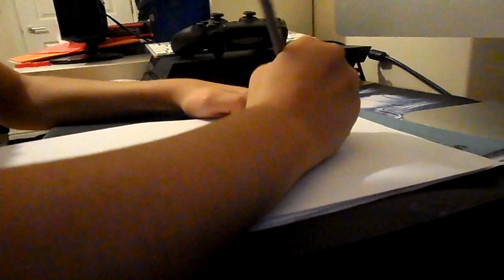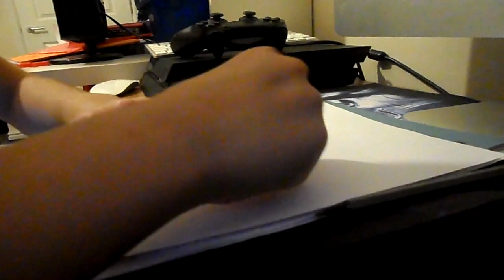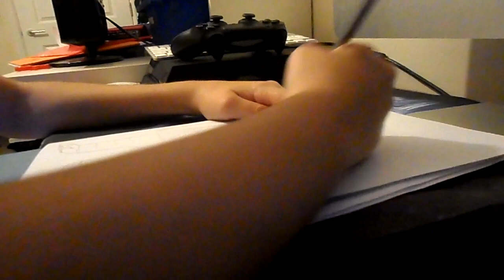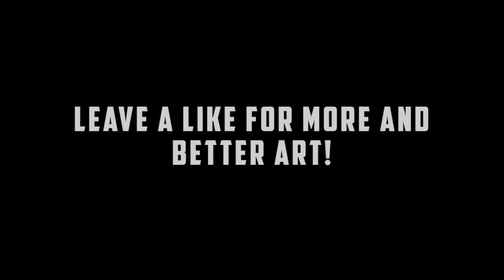Fan Art For CraftaholicBB!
Minecraft Ps4 Factions!
I now run a minecraft faction server for the ps4 with is joinable!
50 Likes=Kit Monster 50 likes=Common Crate Key!
75 Likes=Kit Razer 50 Likes=Rare Crate Key
100 Likes=Kit Firefly 100 likes=Ultra Rare Crate Key

Hope that you guys enjoyed this video here on my channel, if you did leave a like as that would be awesome and subscribe if your new!any thing that you want me to do leave in the comments down below and i will try my best to do that !

GAME FOR LONGER PERIODS !USE jay0i FOR 5%OFF!

How to get a shout out!on sunday i make a video called shout out sunday and if you would like then when then do the following
2.like every single one of my videos
3.Shout me out on your channel weather you have 1 subscribers to 1 million
4.upload on a regular bases
5.tell me why you need a shout out

HELLO IM JAY AND I DO GAMING VIDEOS HERE ON MY YOUTUBE CHANNEL JAY-I.I MANLY DO MINECRAFT VIDEOS AS MY MAIN GAME BUT I ALSO DO OTHER GAMES SUCH AS CALL OF DUTY ADVANCED WARFARE ,GTA AND SOOO MUCH MORE !IF YOU WANT ME TO PLAY ANY CERTAIN GAMES THEN LEAVE IN THE COMMENTS BELOW ,I DO READ ALL MY COMMENTS EVEN IF I CAN ANSWER BACK TO THEM I WILL STILL LISTEN AND TAKE YOUR ADVICE!IF YOU HAVE ANY QUESTION OR ANT THING IN PARTICULAR TO SAY TO ME THEN DO LEAVE IT IN THE COMMENTS BELOW AS I EVER ME OR ONE OF MY FRIENDS OR FANS WILL HELP TO ANSWER YOU QUESTION!MAKE SURE TO SUBSCRIBE TO MY CHANNEL ,LIKE THIS VIDEO,SHARE THIS VIDEO AND MOST OF ALL...STAY AWSOME!

Video Uploade By JAY-I